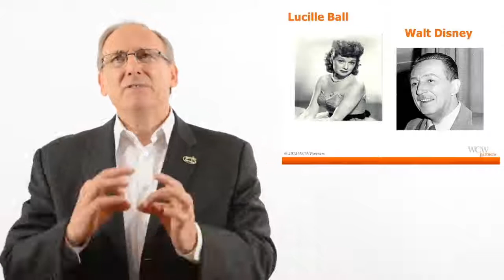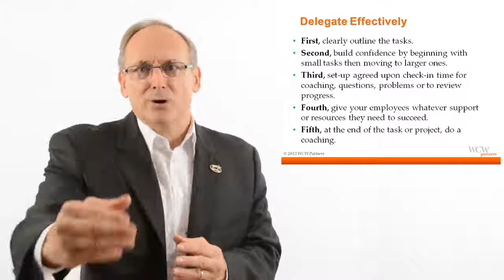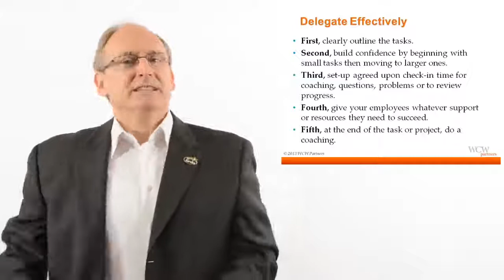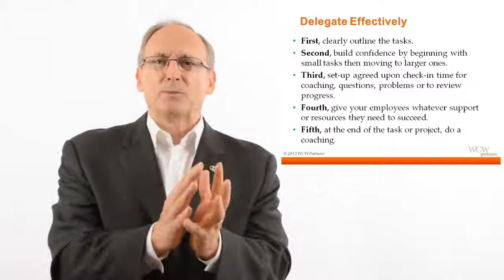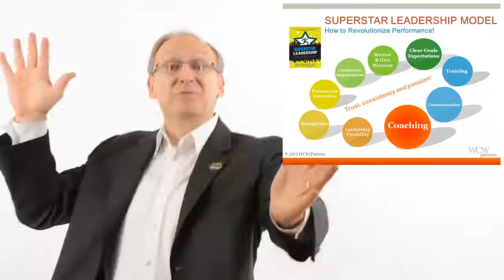How to Delegate Effectively: 5 Steps for Success-Management Training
Create your academy for new employee training and save up to 60% time on each new hire.
Over 80% of managers fail today according to leadership derailment studies. This means over 12M managers in the US and over 240M worldwide are wrecking havoc with employees each and every today. Far too many managers have weak leadership coaching skills. You will learn five steps to delegating effectively in this leadership training video:

 Clearly outline the task

 Start with small tasks and work up to build confidence in the employee

 Set up agreed upon times for coaching, questions and review

 Provide appropriate resources and support

 At the end of the task review results through coaching

A huge reason leaders-managers-coaches and supervisors fail has to do with poor "people" skills. One key area is too many managers don't know how to delegate effectively. They either try to do it all themselves. By the way, they can't. There isn't enough time in the day to do this. Or, they delegate inappropriately and get mad at employees when the job isn't done right. Who is at fault here? The manager or the employee? Certainly, the manager failed. Follow the above steps and delegate the right tasks to the right employees and you will win. New employees receive entry level task, and top employees receive more complex assignments. Learn to delegate well and give up some control. You will be able to focus on ways to improve and ramp up your overall team's results. All of this becomes an advantage to your career advancement and income because of the failure of so many other managers.

In addition, make a commitment to be a "student of the game." Keep learning, read many leadership books (Read ours, too, Superstar Leadership), attend 4-6 seminars a year, and find a personal coach. Why not? Your success depends on it. This is what superstar leaders do.

In our research review and experience, we have found too many managers unskilled in nine key strategies as outlined in our book and our other leadership video clips. Too many also lack the ambition to do something about it. Whether your company provides adequate leadership skills training or not, increase your knowledge base regularly. There are many cost effective resources available to help you achieve leadership excellence.

Doug and Rick co-founders at WCW partners have coached or trained over 250,000 managers worldwide. Those who excel are open minded, care about people, and they constantly work on their leadership development to improve results. They also provide many educational and training opportunities for their team. It's been said, that only competitive advantage is how much smarter you are today than yesterday.

By the way, do you want to learn more about employee motivation and engagement? If so, I suggest you check out this complimentary Ebook, How to Motivate-No-Inspire Employees: 10 Keys to Employee Engagement

Or, do you want a proven game-plan for success as a leader? If so, check out Rick's new book

Rick Conlow
CEO/Co-Founder WCW Partners
Co-Author of "The SuperSTAR Leadership: A 31 Day Plan to Motivate People, Communicate Positively and Get Everyone On the Same Side

WCW Partners is a business consulting and training company that coaches leaders to achieve record-breaking performances in sales growth, customer experience improvement, employee engagement and leadership effectiveness.